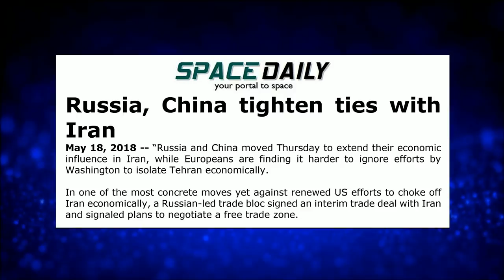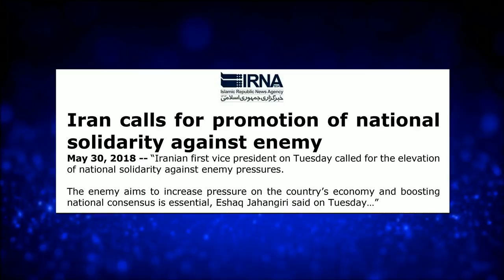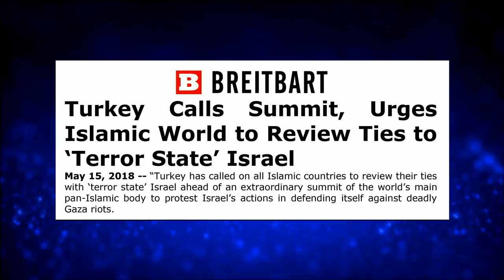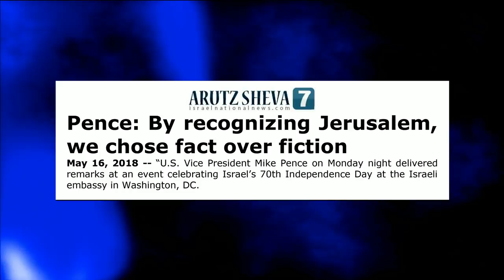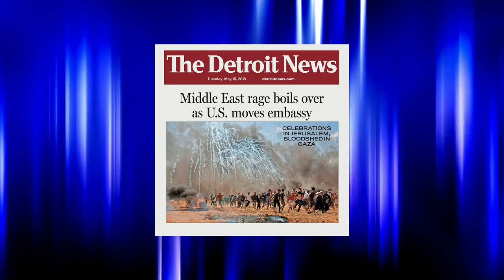Jack Van Impe Presents -- November 10, 2018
This week’s headlines:
• China, Russia warn U.S. of consequences over sanctions…
• No ruling out Israeli strikes on Iranian targets in Iraq...
• Turkey urges Islamic world to unite against Israel…